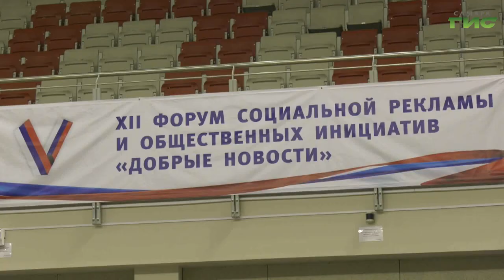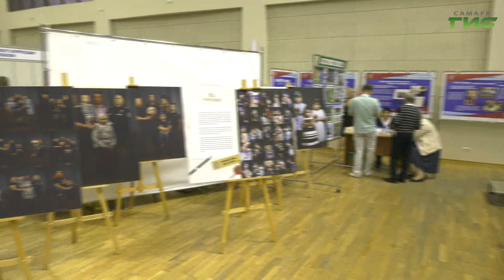Журналисты телеканала "Самара-ГИС" завоевали три награды форума "Добрые новости"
Сеять разумное, доброе, вечное. В Самаре подвели итоги 12-го форума социальной рекламы и общественных инициатив "Добрые новости". В этом году члены жюри рассмотрели более 700 заявок. Журналисты, блогеры, пиар-специалисты, смм-менеджеры присылали аудиоролики, телевизионные сюжеты, социальную рекламу. У телеканала "Самара - ГИС" три награды. Подробности в нашем сюжете.